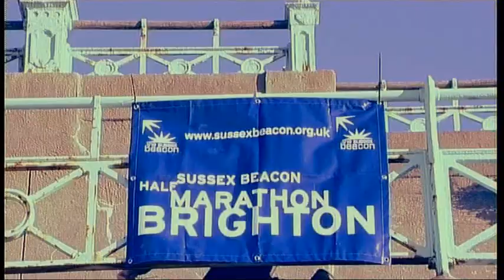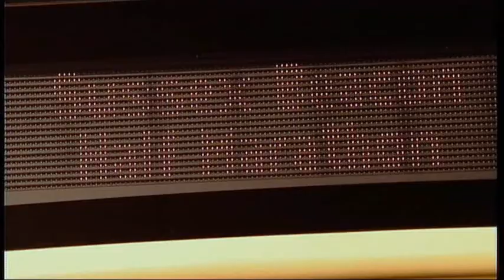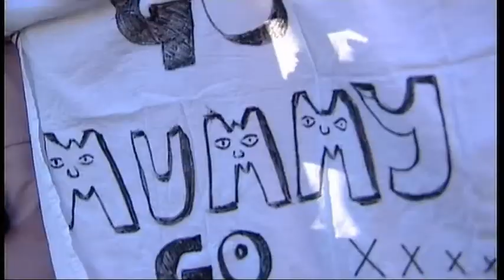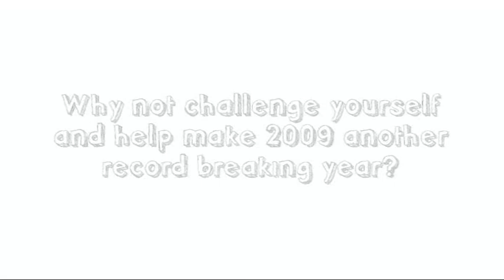Sussex Beacon Half Marathon 2008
A film capturing the spirit of the 2008 half marathon